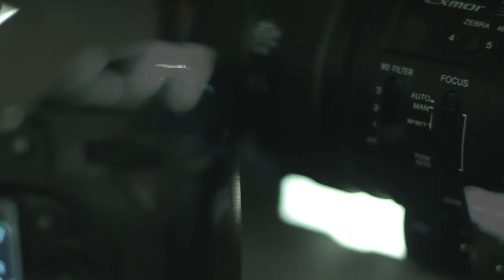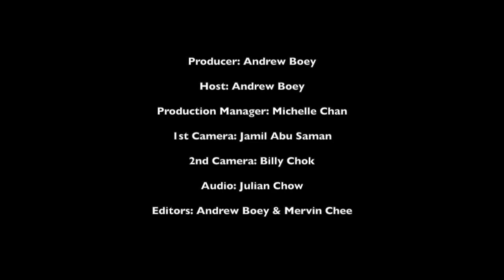The 'Me & My Camera' TV show Showreel